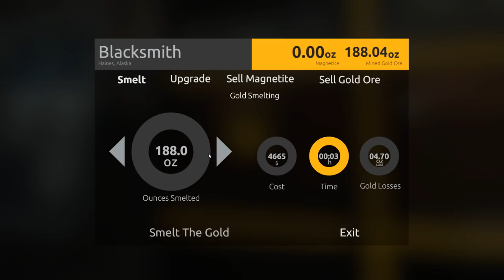Claim set up Nighthawk Gold rush the game Hard mode Part 1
That's Right last Claim NIGHTHAWK Hard Mode Gold rush the game. Let's get this Claim set up and get ready to start the First Cut.

1)Be respectful to others. We are here to have fun!
2)No advertising of any type.
3)No spamming.
4)No racist, or hateful chat, no politics or religion
5)No backseat gaming!
6)Avoid excessive caps!

Funds are LOW!!! anything helps
🖥️SET UP
Here is a list of my stream set up.
Cpu:   i7 8700k overclocked 5.1ghz
GPU:   1080 rog strix
Mem:  32gig Ddr 4 ram 3200mhz
SSD:   500gb M.2
SSD:   1 TB
HHD:  2 TB
PSU:   Antec HCG 900
Mic:    Blue Microphones Snowball Black
Logitech G920 Driving Force Racing Wheel with Logitech Shifter
Mount-It! MI-789 Triple Monitor Stand
ASUS VS248H-P 24" monitor x3

📅I try and stream 3-4 times a week sometimes every day